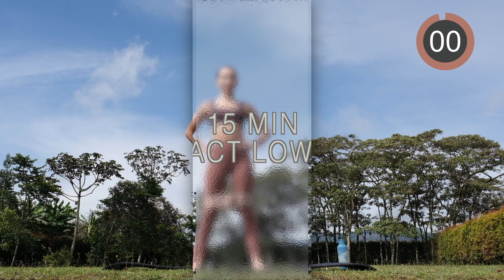14 MIN LOWER BODY WORKOUT | Day 1 Luteal Phase | Booty Band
Welcome to the Luteal Phase series! This is a series of workouts and stretching routines that are low impact and ideal to do on the last 14 days of your cycle. They are gentle and perfect for those days when we feel low energy and tired. For this series, I will be posting 4 days that you can repeat during the 14 days of the luteal phase! Each one has a different focus so you can have many options!

Let me know how this goes in the comments below :)

⤐ Filming Equipment: